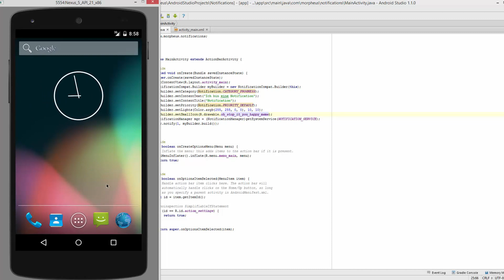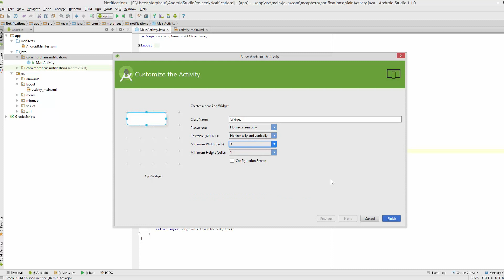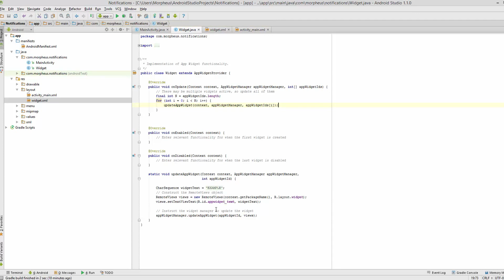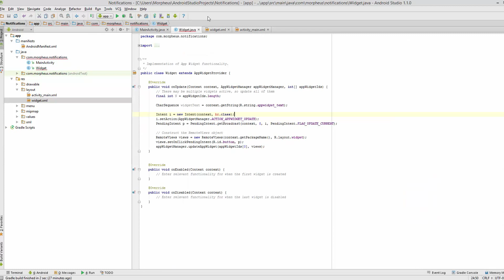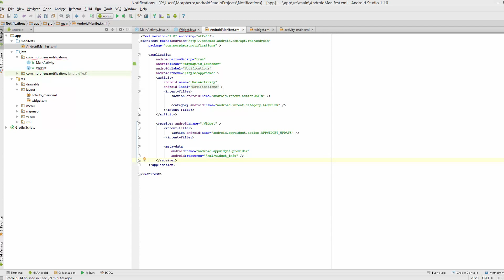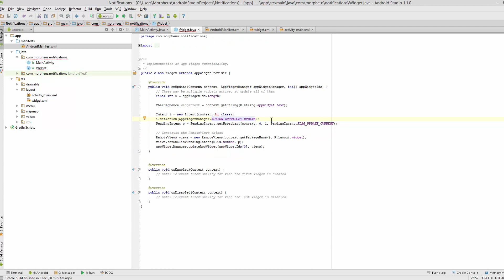Android #29 - Widgets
In diesem Tutorial zeige ich euch, wie man dafür sorgt, dass eine App als Widget auf dem Homescreen angezeigt wird.